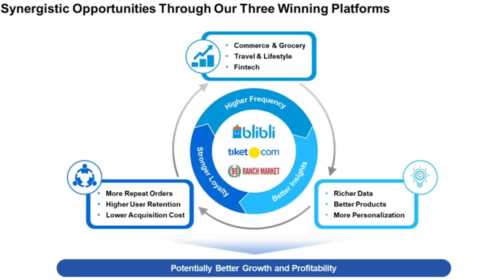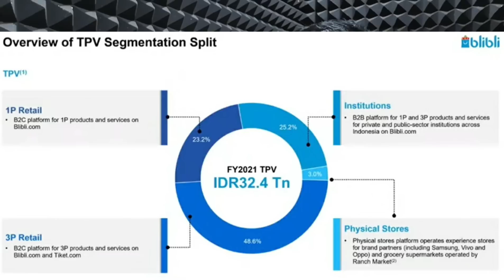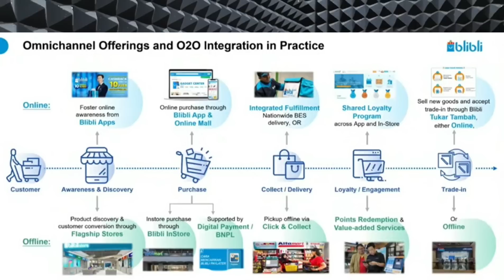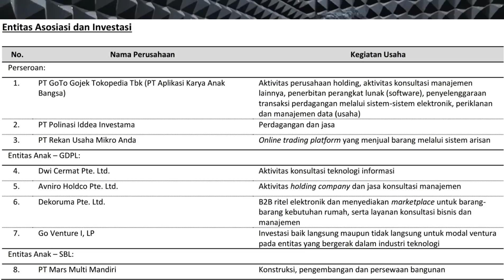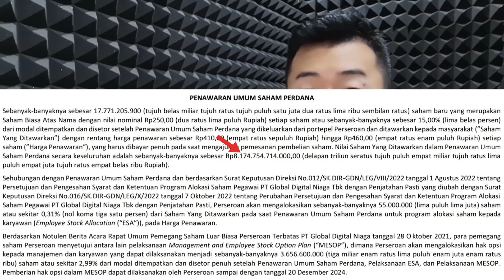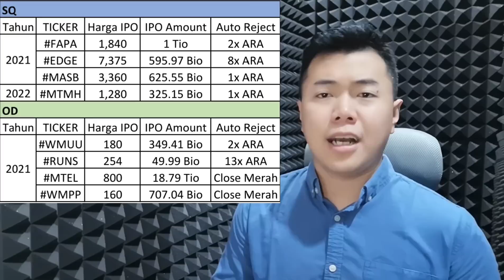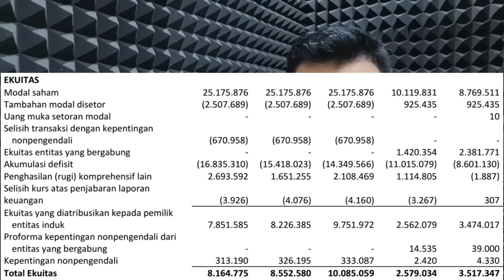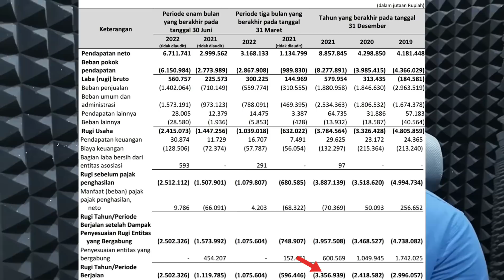IPO BELI BLIBLI GLOBAL DIGITAL NIAGA | Dana IPO Untuk Bayar Utang? Blibli Part of Djarum Group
NOTE IPO BELI
*Harga Penawaran : 410-460
*Masuk Papan Utama

Kode Referral Bank Neo (Dapat 10juta Kupon Experience) :
BJZ9R2

Saya harap video ini dapat bermanfaat bagi Sobat Maya dan bisa menjadi bahan pertimbangan untuk Saham IPO BELI ini.

Happy Watching!!!